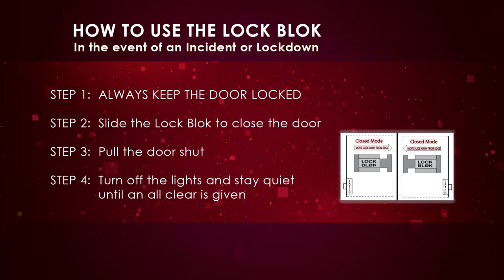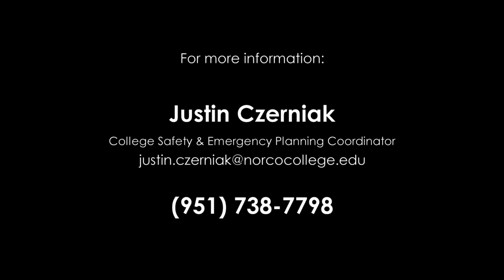Safety and Emergency Planning - Lock Blok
Norco College cares about the safety of our students and employees. The college has installed Lock-Blok devices on all of the classrooms and conference rooms. This video demonstrates how it works.